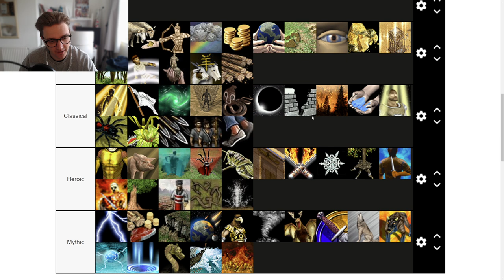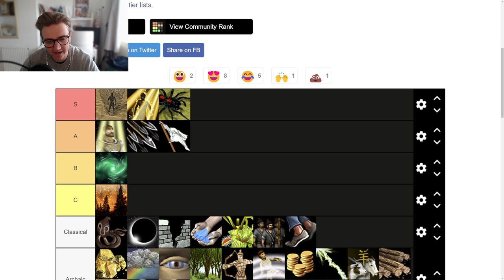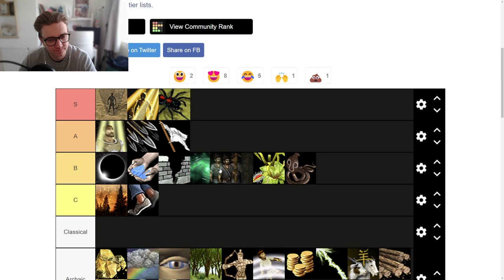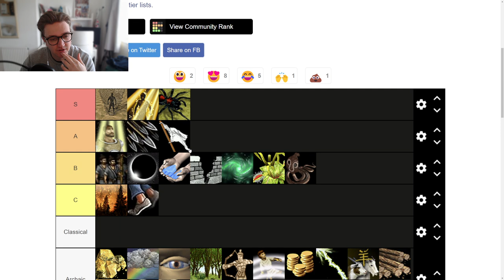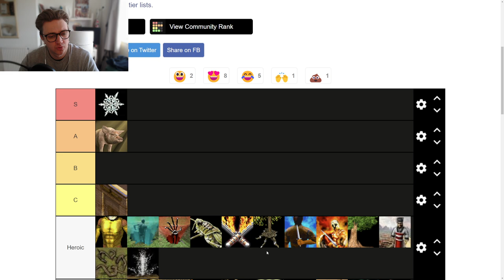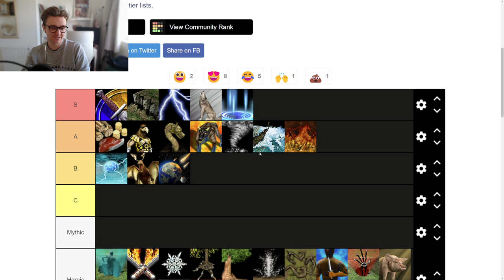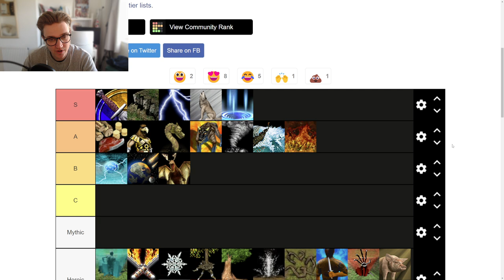God Power Tier List - Age of Mythology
I've created an Age fo Mythology god power tier list for each age in the game, trying to see which is the most OP god power.

Chapters:
0:00 Archaic
9:00 Classical
20:29 Heroic
30:36 Mythic